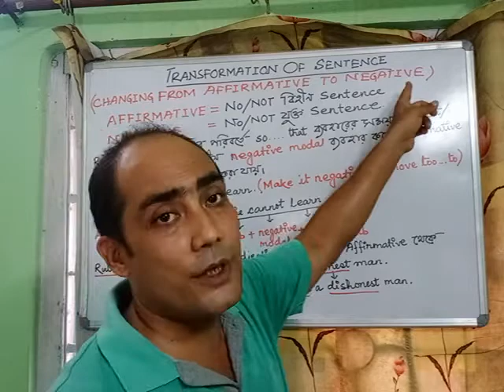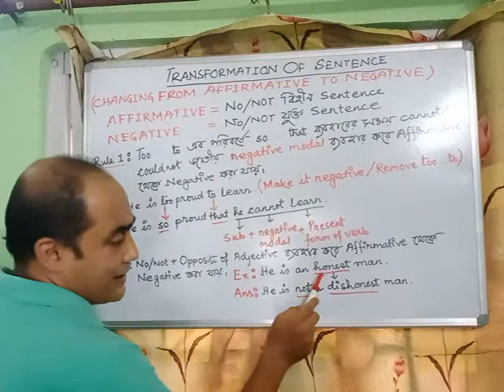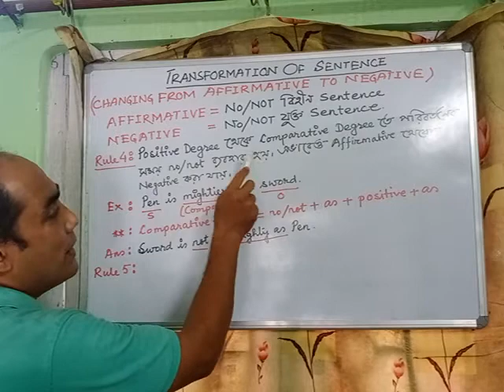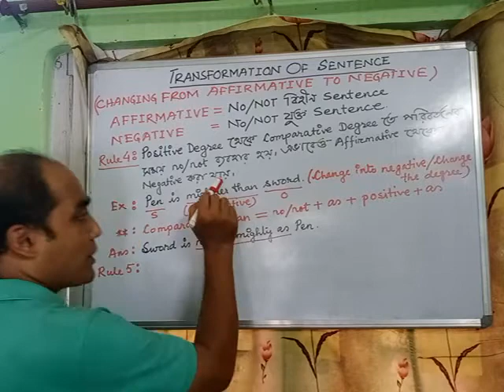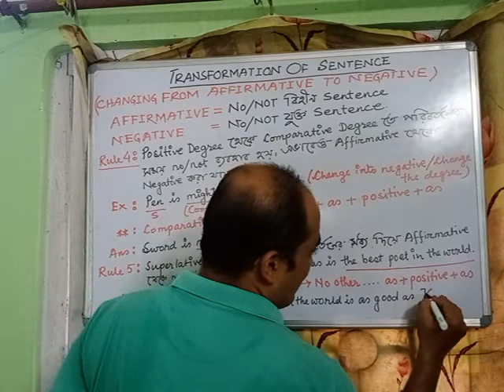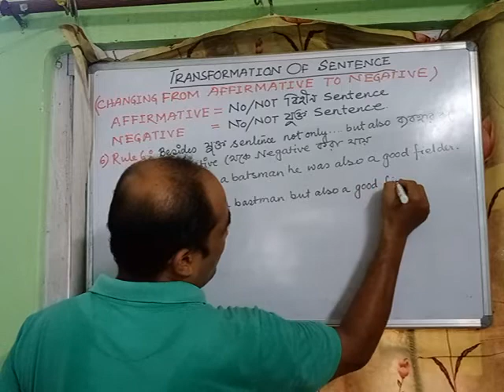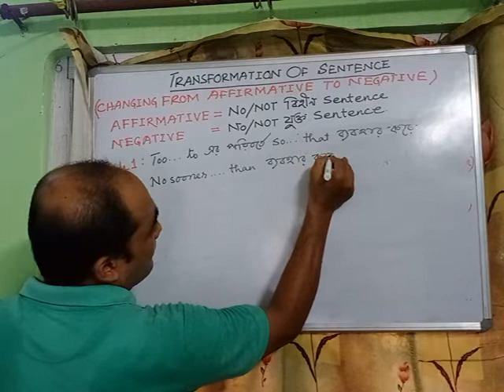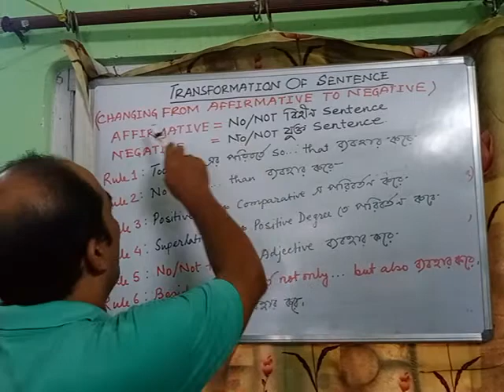CLASS - IX, SUBJECT - ENGLISH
TRANSFORMATION OF SENTENCE (DEPARTMENT)